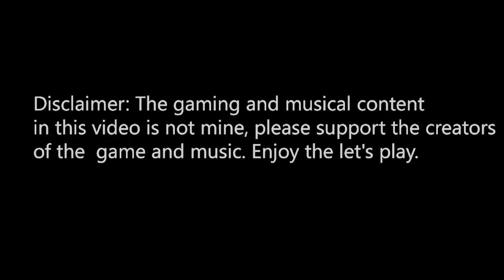Dead Space part 3 - Evil Bathroom | TrueGameMage